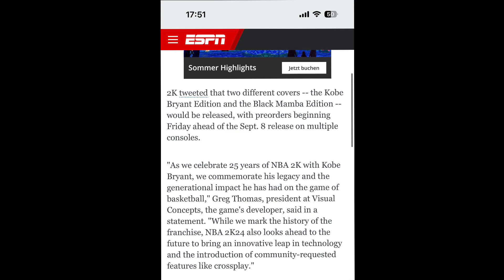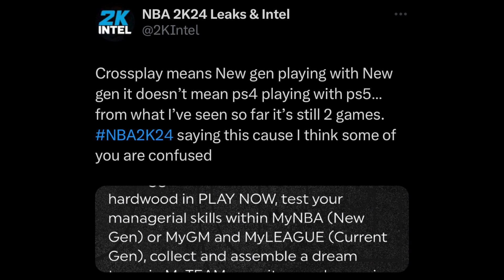NBA 2k24 News-Kobe Bryant Cover, Crossplay and Release Date Confirmed!